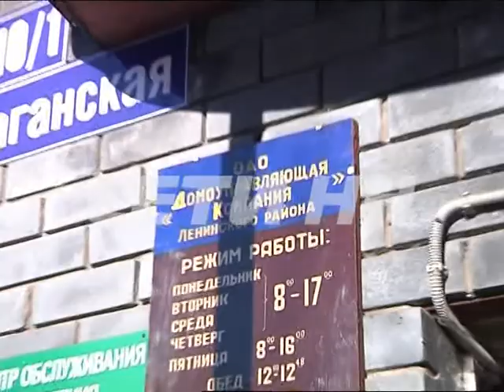Без-отопительный сезон - мерзнущие жители устроили скандалв в ДУКе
Без-отопительный сезон - так называют зиму жители дома на ул. Голубева. С начала зимы батареи во всех квартирах едва теплые, а температура воздуха дома не доходит даже до +15. А в доме есть ветераны войны